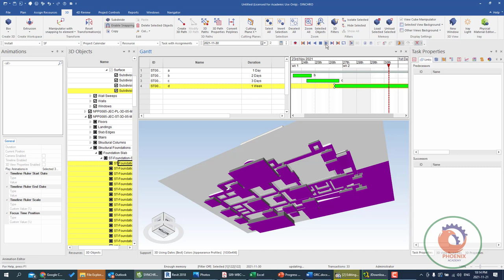Syncro bject Manipulation and Simulations Subdividing 3D objects {ar}